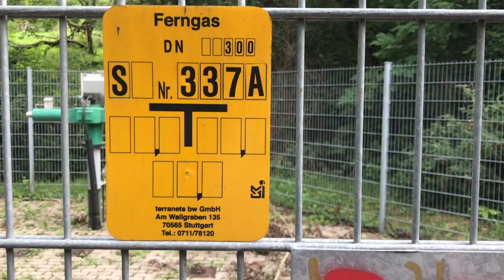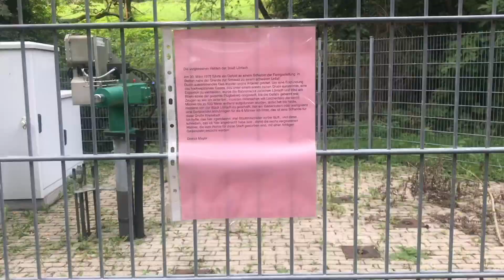Lörrach, sechs Tode bei einer Gasexplosion, leider wurde nie an die Toden gedacht, mit einer Gedenk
tafel, wer weiss es, vielleicht wird zum 50. Todestag für diese Männer eine Gedenktafel angebracht, wäre schön.